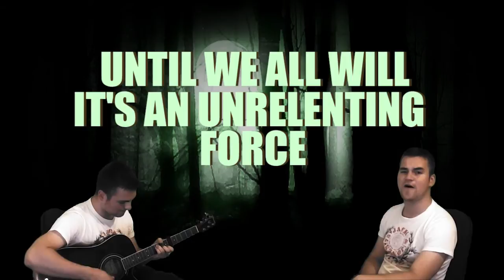Lets Sing! Lyrahel - Unite Your Lights | Tribute to Indie Horror Gamers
How's it going guys! It's me Lyrahel! And here is Song number 3! Unite your lights! A Hymn for Horror Let's Players and their audience. Which means a Song for you guys! This Song is meant to be heard xD

Lyrics:

Since we were kids
we knew they existed
within our midst
being damn persistent
Monsters and Entities
In our closet under our bed
living nightmares
crawling in our head

But then there were these mighty people
coming from the dark
firing up a spark
of hope around the globe
they start to sing
their hymn

We won't be surprised
by the creatures of the night
even if its dark
we still have our light
were others shriek with fear
we will always be there
we won't give up our fight
not even in despair

brothers and sister
unite your light
no matter what to come
those monsters will be gone

Legends of a tall white man
in a suit with no face
A Creature tearing people apart
without leaving a trace
A Statue breaks your neck
within the moment of a blink
A floating head attacks
You won't have time to think

But even if they are cursed
haunted, terrified or worse
This Brotherhood of light
will always fight
for hope
and around the globe
we start to sing
their hymn

brothers and sister
unite your light

Each day more people
join their cause
Until we all will
it's an unrelenting force
It will take time to defeat
this army of evil
and if no other stand up against
this menace then we will

But no matter how far
no matter how hard
We won't bow down to them
because our flashlights stand
for hope
around the globe
our hymn

brothers and sister
unite your light